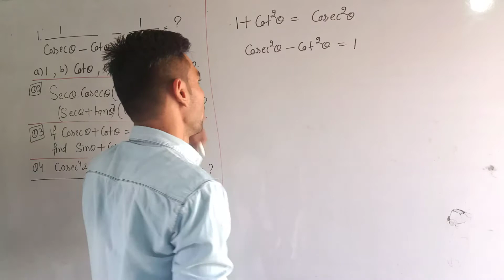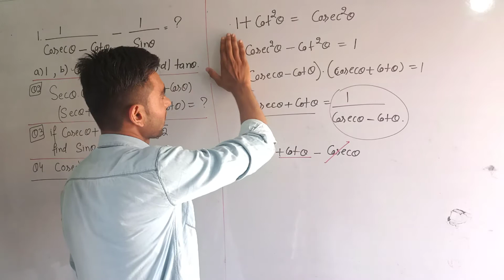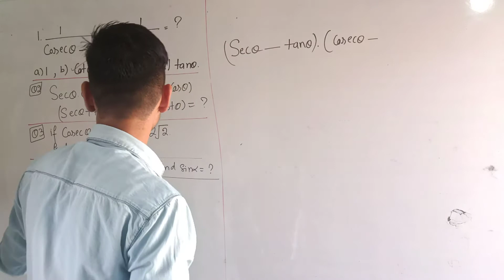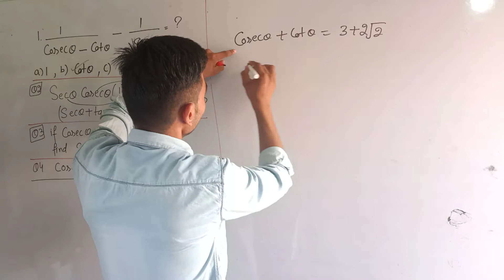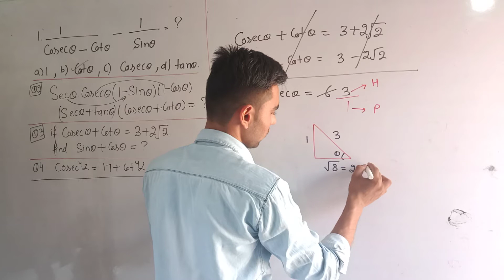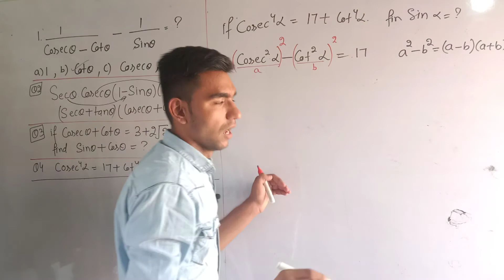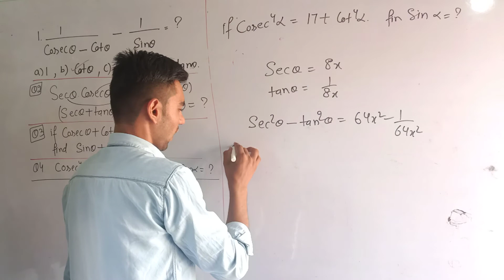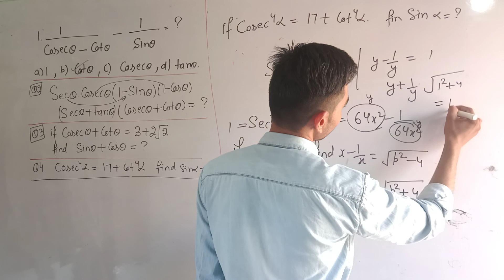Trigonometry advanced identity part 7